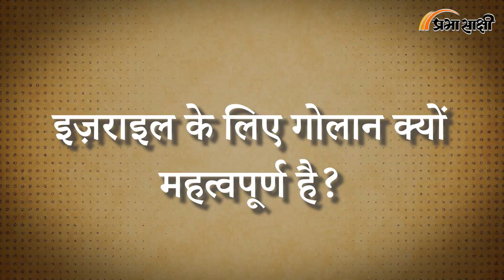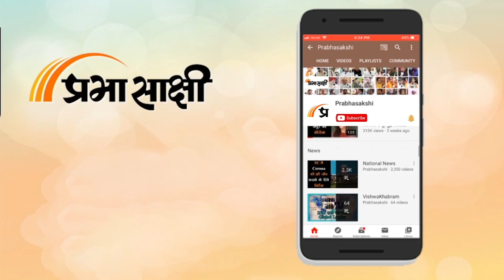Israel Hezbollah War Update | गोलन हाइट्स को लेकर क्यों मचा है बवाल? | MRI Prabhasakshi Special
आज हम आपको बताएंगे कि फुटबॉल ग्राउंड पर हुए अटैक के बाद ऑल आउट जंग की सूरत क्यों बन रही है। गोलन हाइट्स को लेकर मचे बवाल का बैकग्राउंड क्या है। दुनियाभर के नेताओं की तरफ से क्या बयान सामने आ रहे हैं।